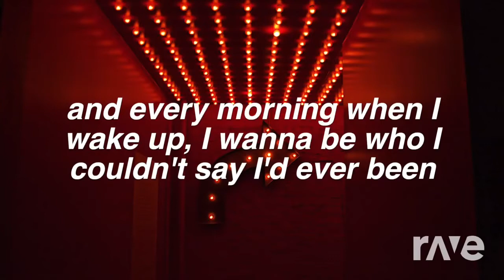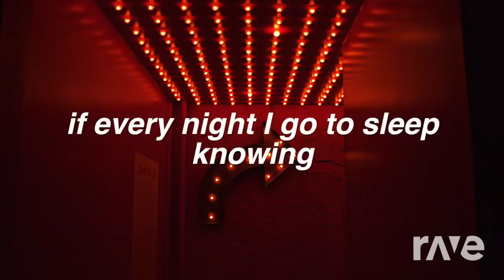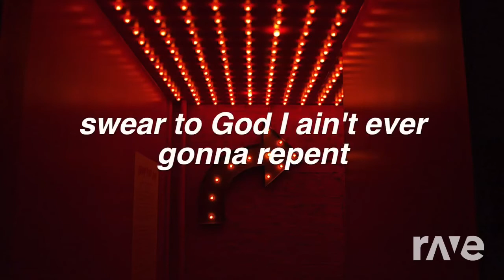Name At My Disco - Say Amen & Once Monsters | RaveDj